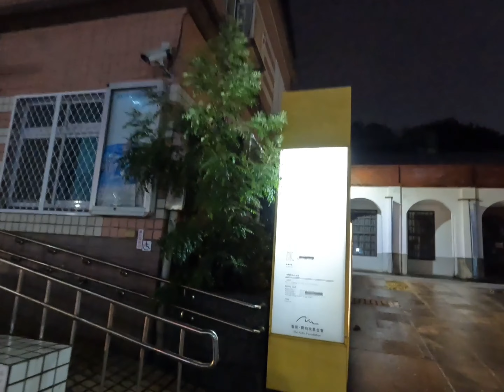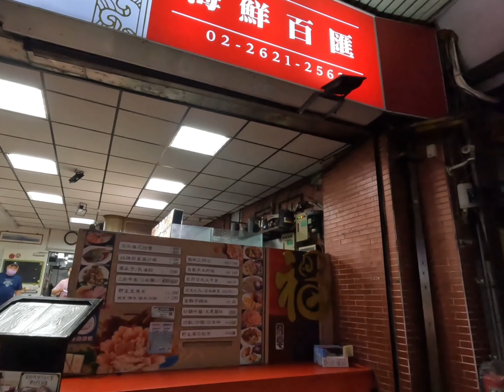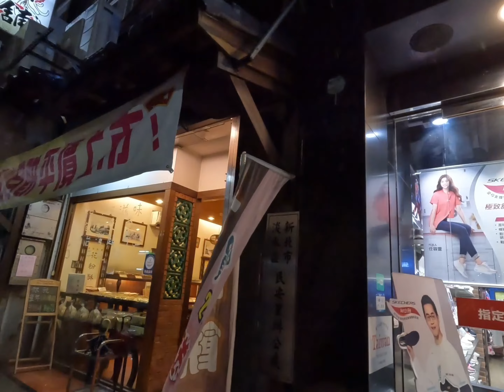淡水老街夜景